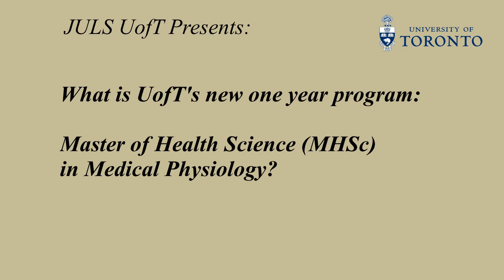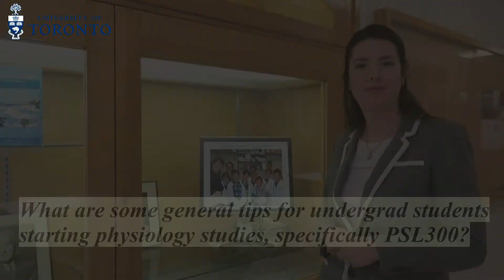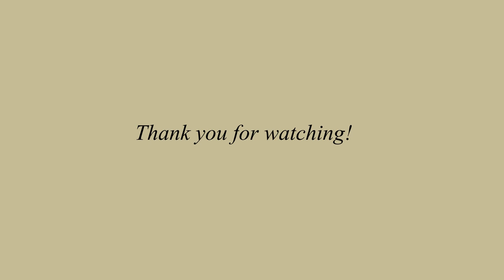UofT's new Master of Health Science MHSc in Medical Physiology, applying, prerequisites, PSL300...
In this interview, University of Toronto's professor Miliotis explains and answers questions about UofT's new one year MHSc masters of Health Science in Medical Physiology program. Information about applying, prerequisites, expectations, course content, placements etc. are covered; as well as a small look at the physiology department.
Dr. Miliotis also answers some questions about how to best start studying physiology for first year students and about the popular course PSL300 that most second and third year undergraduate students take!